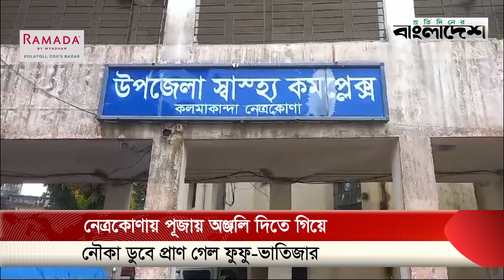নেত্রকোণায় পূজায় অঞ্জলি দিতে গিয়ে নৌকা ডুবে প্রাণ গেল ফুফু-ভাতিজার | Durga Puja | Netrokona | PB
নেত্রকোণায় পূজায় অঞ্জলি দিতে গিয়ে নৌকা ডুবে প্রাণ গেল ফুফু-ভাতিজার | Durga Puja | Netrokona | Protidiner Bangladesh